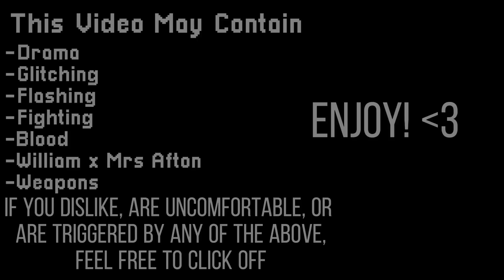||Micheal Gets KIDNAPPED||Gacha FNaF||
SS Taken-409